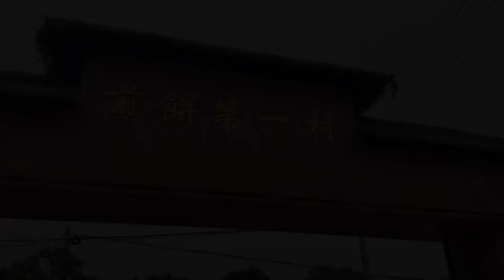远嫁姐姐即将回婆家，弟弟究竟送了啥？小外甥女竟吃得停不下来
My sister is about to return to her in-laws' house after marrying far away. What did my brother give me as a gift? The little niece can’t stop eating # far marry # rural daily # aunt-sister-in-law relationship dailylife# daughter-in-law# happyvillage# happylife#